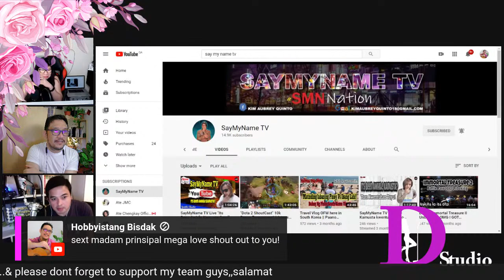SOMETIMES YOU NEED BAD THINGS TO HAPPEN TO INSPIRE YOU TO CHANGE ANG GROW